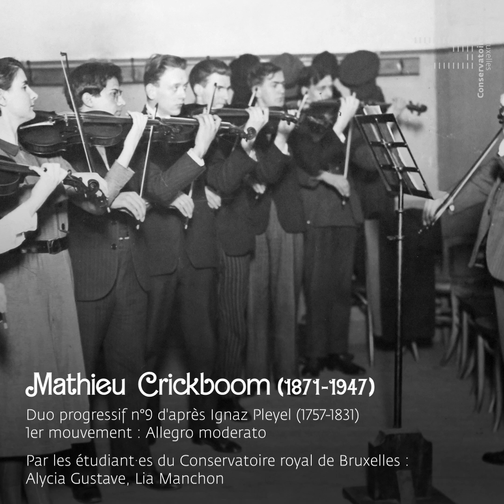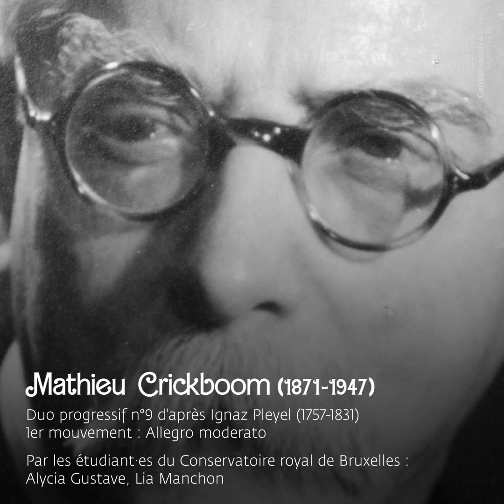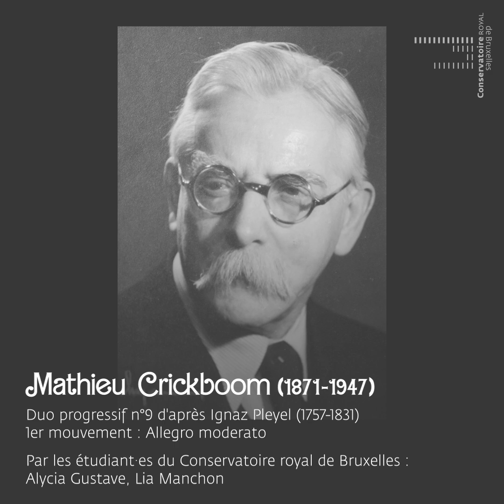23 - Crickboom, Duo progressif n°9, 1e mvt - Par Alycia Gustave, Lia Manchon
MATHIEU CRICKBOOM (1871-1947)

Né à Verviers - Belgique, Mathieu Crickboom se forme auprès de son père et de l’Ecole de Musique de sa ville natale, avant de rejoindre en 1887 la classe de perfectionnement en violon d’Eugène Ysaÿe au Conservatoire royal de Bruxelles, et d’obtenir en 1889, le diplôme supérieur avec la plus grande distinction. Le jeune musicien devient ensuite membre de l’orchestre du Théâtre royal de la Monnaie et du Quatuor Ysaÿe. En 1892, il crée son propre Quatuor qui acquiert très vite une renommée internationale. En 1895, le Quatuor Crickboom signe une série de concerts avec la Societat Catalana de Concerts de Barcelone. Le violoniste belge est engagé un an plus tard comme directeur de ladite Société et de l’Académie de Musique de Barcelone. Il s’installe alors dans la capitale catalane, avant de revenir en Belgique en 1904. Parallèlement, il effectue régulièrement des tournées en Russie (35 concerts en 1896), en France (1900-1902), en Italie (1901), en Belgique, en Allemagne (1900, 1902) et en Suisse (1903). Dès 1910, Mathieu Crickboom est nommé professeur au Conservatoire royal de Liège. Il est engagé comme professeur de perfectionnement en violon au Conservatoire royal de Bruxelles, de 1919 jusqu’à sa retraite en 1936. Il y revient de 1940 à 1945 en tant que professeur honoraire, suite au départ du titulaire de la classe, exilé à Londres. Sa carrière d’enseignant l’amène à entreprendre une œuvre pédagogique. ll commence par rédiger l’”École moderne de Violon”. Entre 1908 et 1923, il fait paraître une méthode en cinq cahiers intitulée “Le violon théorique et pratique”. Saluée par un succès considérable, cette méthode est traduite en néerlandais puis en espagnol, en anglais, en allemand, en italien et en grec. Il publie ensuite “La technique du violon” (1922), “Les maîtres du violon” (1925) et enfin en 1935, les “Duos progressifs pour deux violons” en trois cahiers, révisions des sonates et des concertos les plus célèbres. Mathieu Crickboom a également composé plusieurs œuvres de musiques vocale et instrumentale dont une Sonate. Il décède à Ixelles le 30 octobre 1947 à l’âge de 76 ans, et est inhumé au cimetière d’Ixelles - Belgique.

Les Duos progressifs par les étudiant·es du Conservatoire royal de Bruxelles : Un travail transversal en hommage à une tradition pédagogique.

Mathieu Crickboom a marqué l’enseignement du violon au Conservatoire de Bruxelles. Son œuvre pédagogique est un pilier de l’enseignement de l’instrument. Sa méthode et ses “Duos progressifs” font le tour du monde et contribuent encore aujourd’hui à former les violonistes de demain.
En 2023, Shirly Laub et Olivia Wahnon de Oliveira, professeures au Conservatoire royal de Bruxelles, ont mobilisé leurs collègues Nicolas Dupont, Tatiana Samouil, Aki Saulière et Ayako Tanaka pour entreprendre un large projet pédagogique autour de l’œuvre de Mathieu Crickboom. Ainsi, les professeur·es de violon ont pu souligner leur lien avec la tradition du Conservatoire, et les étudiant·es - venus des cinq continents - s’en sont nourris. Ils et elles ont enregistré les Duos progressifs avec Bastien Gilson (Conférencier Conservatoire /Professeur son INSAS) et ses étudiant·es Master son de l’INSAS qui en ont fait un travail de référence.